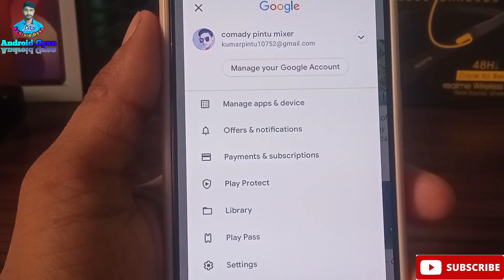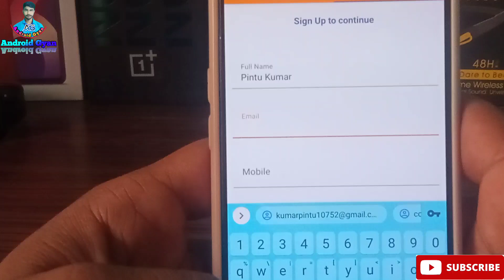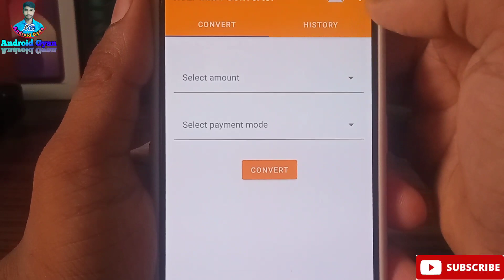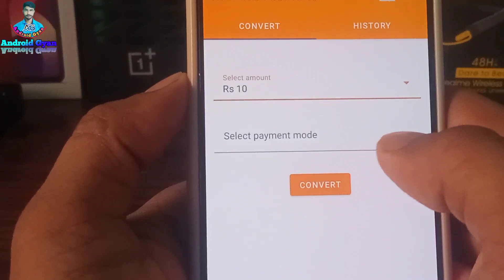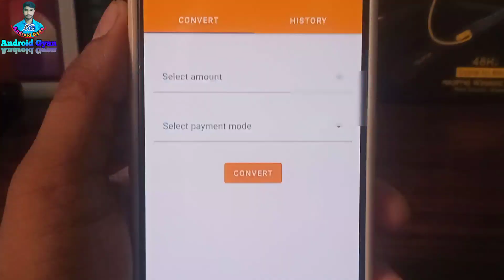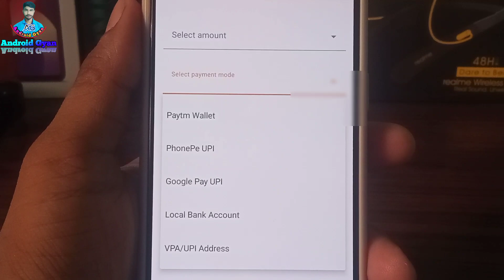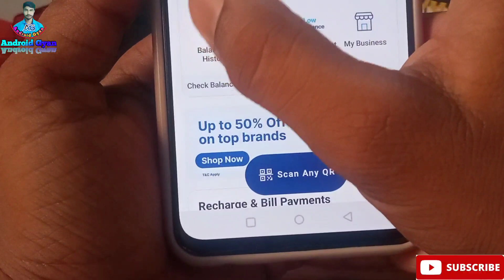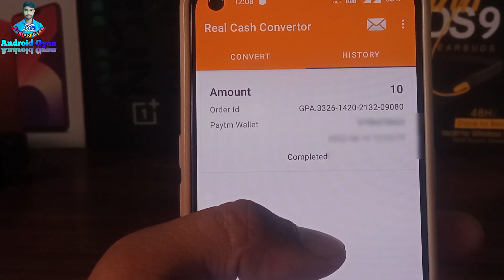Google play balance transfer to paytm without charges | Google Play balance transfer to bank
app comments box me milegaa